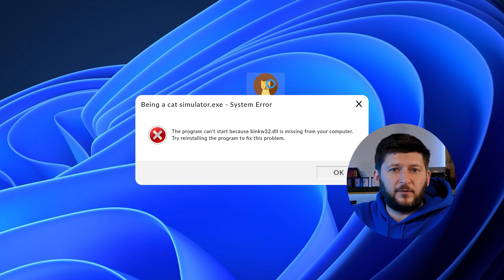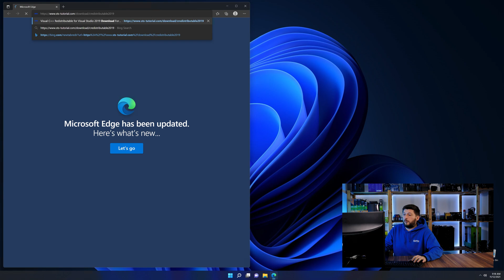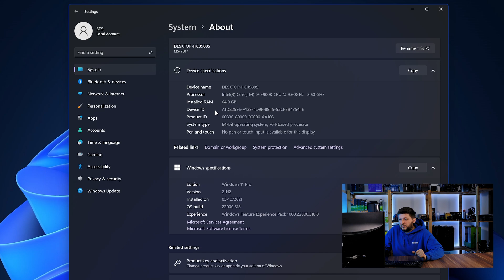binkw32.dll Error Windows 11 | 2 Ways To FIX | 2021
Are you getting a binkw32.dll is missing from your computer Error on Windows 11, 10, 8, or 7 because you tried to open up a game like PUBG, Fortnite, or a Program like Skype or Apache? No Problem! Let's fix your error and resolve your issue!

Method 1

- - Steps - -

- Copy/Paste the file/s into the designated folder:
     -- 32-Bit Windows:
          - Copy/Paste the file into - C:\Windows\System32
     -- 64-Bit Windows:

--- Method 2

- - Steps - -

-- Timestamps --
00:00 Intro binkw32.dll Error
00:30 Fixing binkw32.dll Method #1
01:40 Fixing binkw32.dll Method #2
03:00 Outro